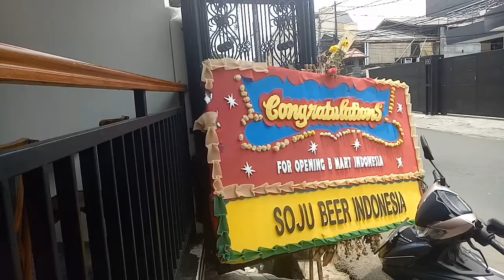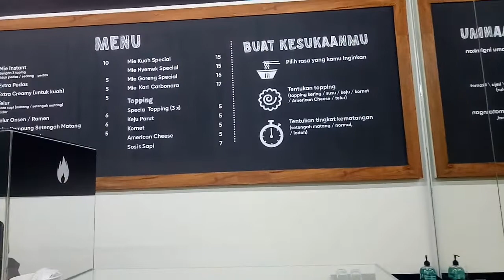Bmart Soju Beer Indonesia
Lokasi Di Jalan Rawa  Kepa  no3.Jakarta Barat.